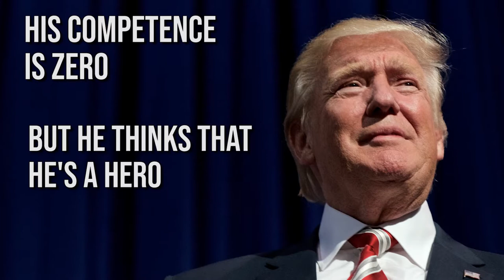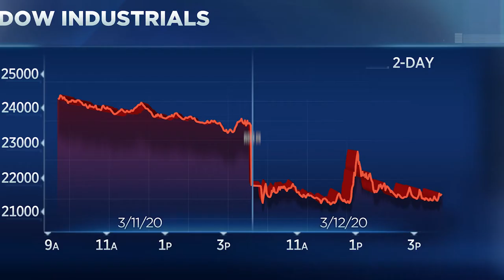Trump L'Oeil! A Musical Takedown of Donald Trump! (Official Video)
There's still time to vote! iwillvote.com

Lyrics:
WELL, YOU'RE ASKING ME ABOUT THE CURRENT
OVAL OFFICE RESIDENT
TO PONDER HOW HE CAME TO BE
OUR LAWFUL AWFUL PRESIDENT,
HIS SPEECHES AND HIS TWEETS
INSPIRED MARCHING IN THE STREETS
BUT BY NOW WE'RE SIMPLY NUMB
WHERE'D THIS BUM COME FROM?

IN SCHOOL HE WAS A FOOL
LONG BEFORE HE WAS FULL GROWN
LEARNING EMPATHY FROM DADDY
AND ETHICS FROM ROY COHN,
IT'S AMZING HE COULD TIE HIS SHOES
CONSID'RING HOW HE GREW UP
BUT DADDY'S MONEY BAILED HIM OUT
EVERY TIME HE'D SCREW-UP

FRED GOT HIM INTO WHARTON,
AND OUT OF VIETNAM-
EASY MONEY, EASY WOMEN
EASY NOT TO GIVE A DAMN,
WHEN YOU'RE SAILING THROUGH YOUR LIFE
WITH A SILVER PLATED SPOON
YOU CAN JUMP FROM WIFE TO WIFE TO WIFE
AND BABBLE LIKE A LOON...

YOU SEE, I SHOULD JUST SAY
HE'S A GUY WHO LOST PERSPECTIVE
BUT I HAVE TO SAY
HE'S A CLUELESS S.O.B.
HIS SPEWING FORTH INVECTIVE
IS REFLEXIVE NOT OBJECTIVE
WAS HE DROPPED ON HIS HEAD, WHEN HE WAS THREE
I MEAN, I MEAN, HIS COMPETENCE IS ZERO
BUT HE THINKS THAT HE'S A HERO
IF HE SAYS IT LONG ENOUGH IT MUST BE TRUE
BUT ANYONE WHO KNEW HIM
SEES THROUGH HIM
AND SCREW HIM
HE'S STILL THE SAME OLD DONNY THAT WE KNEW

TRUMP L'OEIL!
ALL SMOKE AND MIRRORS, THAT'S OUR TRUMP, BOY!
IT'S "WHAT I SAY, NOT WHAT I DO.
WHO KNOWS WHAT IS AND ISN'T TRUE?
AND WHAT'S IT GOT TO DO WITH YOU, ANYWAY?"
WE ALL ARE LIVING IN THE TRUMP AGE
WHERE ANYONE WHO DISAGREES
IS BROUGHT TO THEIR KNEES
WANT SOME FACTS? DIFFERENT VIEWS?
FAKE NEWS!
BLACK/WHITE?
WRONG/RIGHT?
TRUMP L'OEIL!

Ey yo this is all off the record right?

OH WHAT THE HELL!

SO HE DRAGS THE FAM'LY BUSINESS
FROM QUEENS INTO MANHATTEN
AND EVERYTHING HE TOUCHES
CAREENS AND STARTS TO FLATTEN
TRUMP COLLEGE, EACH CASINO
HIS LOANS, THE ONES THAT WE KNOW
TRUMP VODKA STEAKS AND AIRLINES
ALL GO SOUR LIKE HIS VINO

THE ONE SKILL HE DEVELOPS
IS A GIFT FOR SHIFTING BLAME
AND THAT WOULD BE THE END OF IT...

BUT SOMETHING CAME ALONG AND CHANGED THE GAME

SUDDENLY,
NBC,
PUTS HIS FACE UP ON TV
AND THEY EDIT HIM AND COACH HIM
AND SOON NO ONE CAN APPROACH HIM
THERE HE IS, IN OUR HOMES
TALKING TOUGH, LOOKIN WISE
BUT HIS SHTICK ON THE APPRENTICE
JUST ANOTHER PACK OF LIES

THERE'S NO THERE THERE
JUST A SHOCK OF ORANGE HAIR
HIS VANITY AND CONFIDENCE
ARE GRIPPING ON THE AIR
PEOPLE WATCH, THEY BELIEVE
HE'S GOT MAGIC UP HIS SLEEVE
SURE, HE'S COARSE AND CRUEL, BUT JEEZE IT,
HE JUST CALLS IT LIKE HE SEES IT

NOW I COULD JUST SAY
HE'S A VICTIM OF HIS IMAGE
HE'S A CRAFTY CROCODILE
HE HAS NO BASIC LOYALTY
HE SEES HIMSELF AS ROYALTY
THE REST OF US JUST PEONS ON THE PILE
NO NO NO NO NO ESSENCE OF HUMANITY
UNLESS YOUR ASKING HANNITY
INSANITY IS JUST A DAY AWAY
HIS BRAZEDNESS WOULD THRILL US
IF IT ONLY WOULDN'T KILL US
IT'S ENOUGH TO MAKE MIKE PENCE GO RUN A WAY!

TRUMP L'OEIL
DON'T YOU BE MESSIN WITH OUR TRUMP, BOY!
YOU DON'T LIKE KIM OR PUTIN? PLEASE!
WITH ALL THOSE BEANERS BRINGING FLEAS,
AND THE CHINESE WITH THEIR DISEASE...
FOREIGNERS!
LOOK OUT WE'RE LIVING IN A TRUMP WORLD
IF YOU DON'T LIKE OUR LITTLE SHOW
JUST PACK UP AND GO
HEY HEY USA!
DON'T STAY,
TAKE YOUR HIJABS AND YOUR PRAYER MATS, GO AWAY!

TR-TR-TR-TR-TR-TR-TR-TRUMP L'OEIL!
HE'S WHITE, HE'S CHRISTIAN, HE'S NO CHUMP, BOY!
UNLIKE OBAMA, HE'S GOT CLASS
WHEN HE GRABS A WOMAN'S ASS,
IT'S A COMPLIMENT, NOT CRASS
AM I RIGHT?
THERE ARE SO MANY TRUMPS IN TRUMPLAND
IVANKA, JARED, JUNIOR, CHEERS!
IT COULD GO ON FOR YEARS!

IT'S A DYNASTY
BUILT ON LUST AND GREED
WITH A PATRIARCH
WHO CAN BARELY READ
IF HE LOSES THE ELECTION
HELL, HE WON'T CONCEDE
IT'S A HOAX
IT'S A PLOT
DEEP STATE
DEEP ROT,
NO HEART
NO TRUST
NO BOOM
SOME BUST
BLACK, WHITE,
DAY, NIGHT,
WRONG, RIGHT
BARK, BITE,
AND ALL FOR SPITE!

TRUMP L'OEIL!